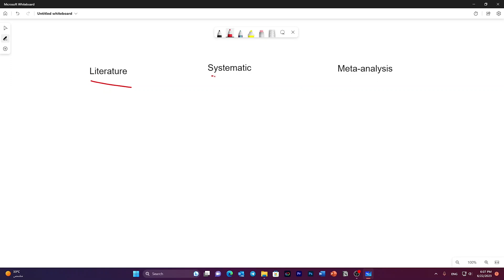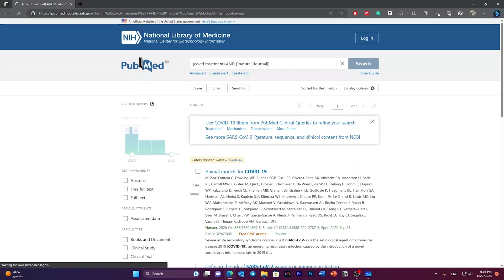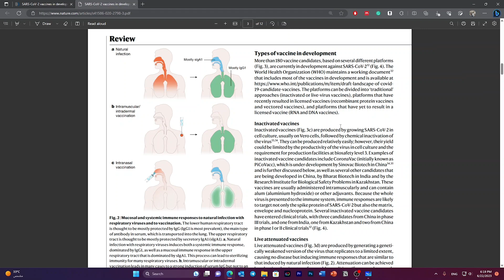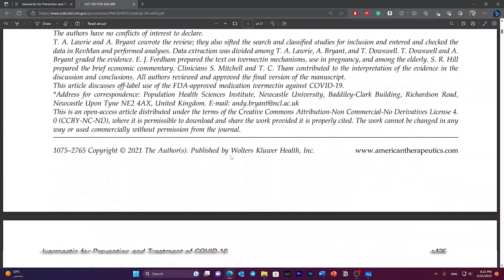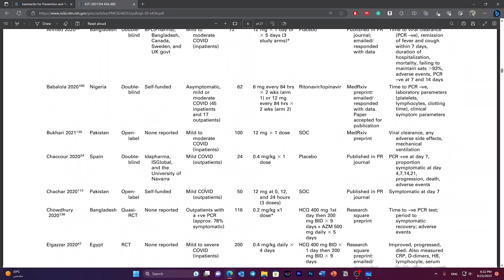Types of Academic Reviews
In this video I talked about types of reviews. At the end I have mentioned examples of different review types. Make sure to watch it.

🕓 Timestamps
Intro 0:00
Types of reviews 1:09
Meta-analysis 5:05
Some tips 6:50
Examples 9:10